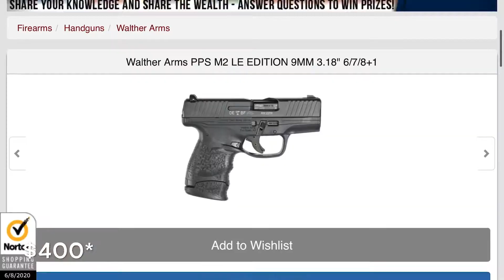Walther PPS M2 first impressions and unboxing | Does it make a good first impression?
I discuss my first opinions of the Walther PPS M2. Like all of these first impressions videos, the purpose is to see what I think about the gun before I shoot it extensively. Sometimes initial thoughts and opinions change with time behind the gun. Look for our full review video to see what our final opinions are on it.

For more information about which guns, parts and gear we like, go